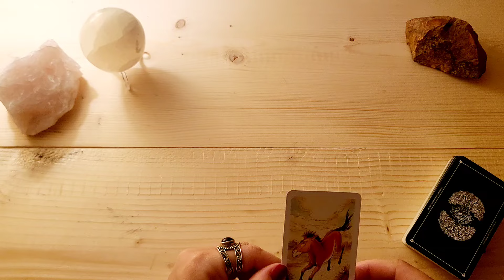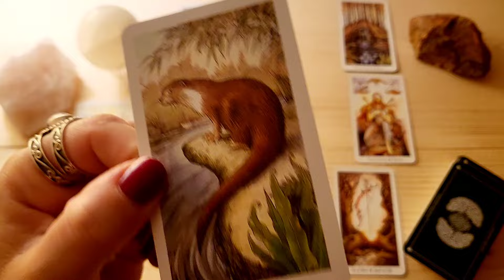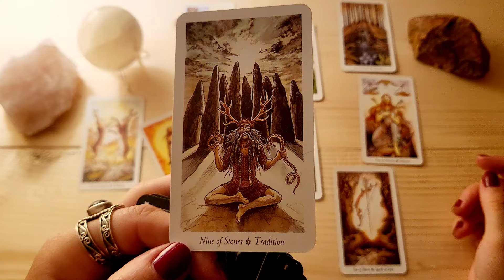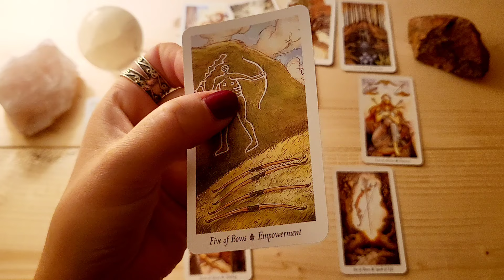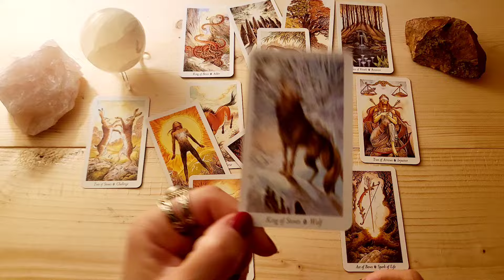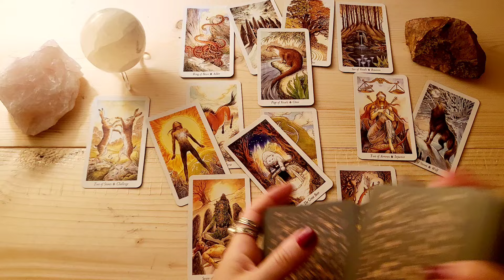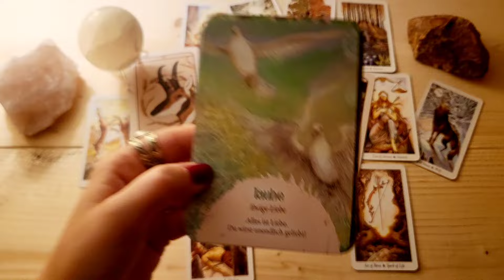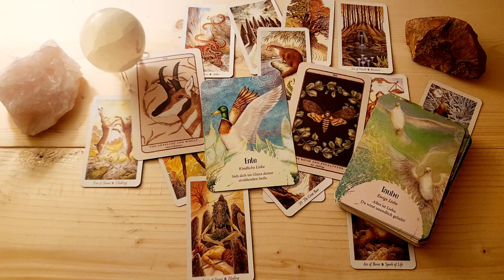STEINBOCK 1.9. - 15.9.24♑️DU bist Priorität!!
⭐️Herzlich Willkommen lieber Steinbock⭐️

Dies ist dein Orakel für die erste Hälfte im September.
(Für Sternzeichen, Aszendenten oder Mondzeichen Steinbock)

Zauberhafte Grüße
✨Sarah✨

🎀Für alle die, die meinen kostenlosen Videos Wertschätzung entgegenbringen möchten: ⬇️

🎁 Hier der Link zu meiner Amazon-Wunschliste:

💜Vielen Dank!💜

✨✨VERWENDETE KARTEN✨✨

Woodland Wardens Oracle, Jessica Roux, Andrews McMeel Publishing
Das Orakel der Vögel, Schirner Verlag, Jeanne Ruland, Petra Kühne
The Wildwood Tarot, Mark Ryan, John Matthews, Will Worthington, Eddison Books Ltd

Impressum:
Sarah‘s Magic Way of Life
Sarah Gocht